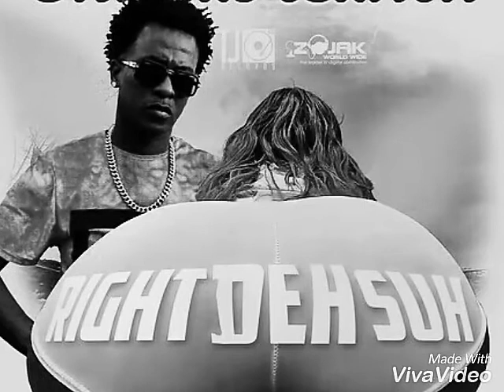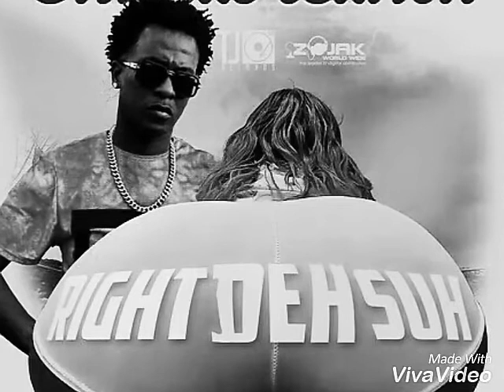Charly Black - Right Deh Suh